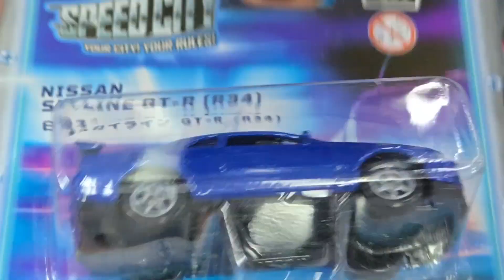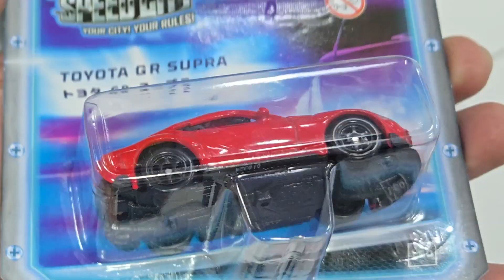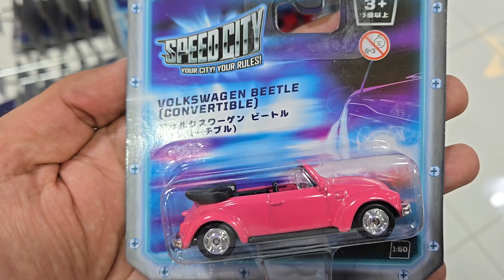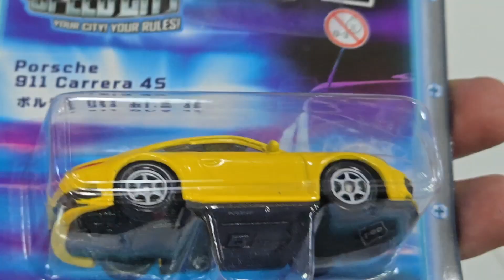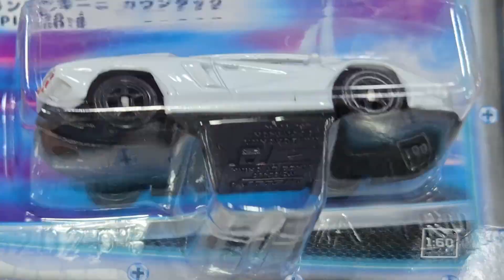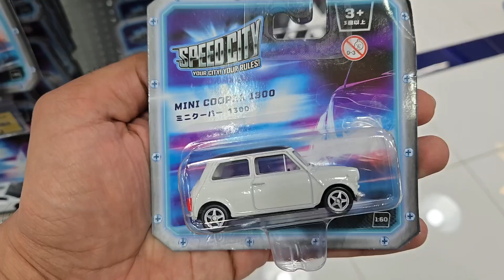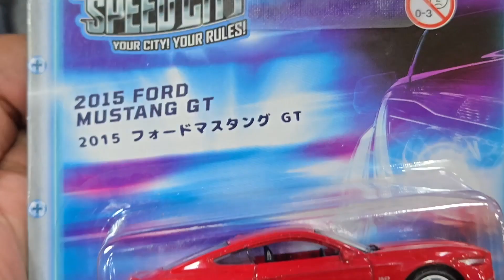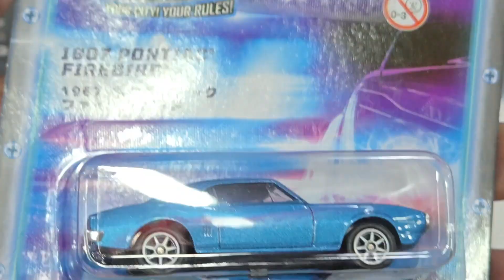Toys R Us Speed City (Welly) 2024 Mix | Skyline Porsche Lamborghini Pontiac Civic Supra Jimny Jeep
Toys R Us Speed City (Welly) 2024 Mix | Skyline Porsche Lamborghini Pontiac Civic Supra Jimny Jeep - hunting with Diecast Celestial

If you like this channel and want to support further, please use the "Super-Chat" and "Super Thanks" when commenting. All the help very much appreciated 😁

List of Models :-
Nissan Skyline GT-R (R34)
Honda Civic
Toyota GR Supra
Suzuki Jimny
Volkswagen Beetle (Convertible)
Porsche 911 Carrera 4S
2020 Jeep Gladiator
Lamborghini Countach LPI 800-4
2015 Ford Mustang GT
1967 Pontiac Firebird